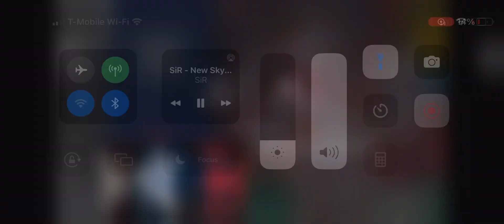A Swaggy September - it’s a New Day for the New York Yankees against Boston (sweptDH)NYY@BOS-9-12-23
@2023 MLB
New Sky - Sir